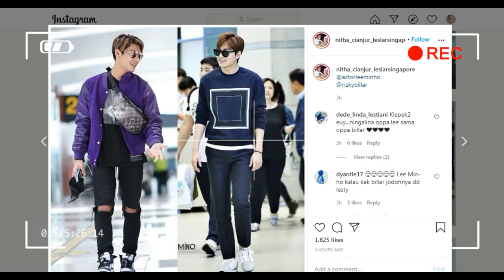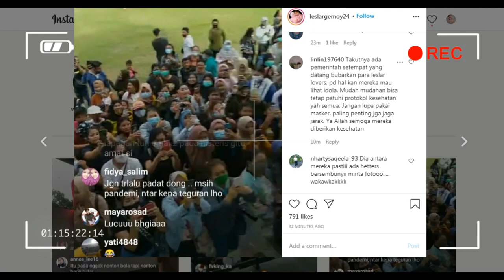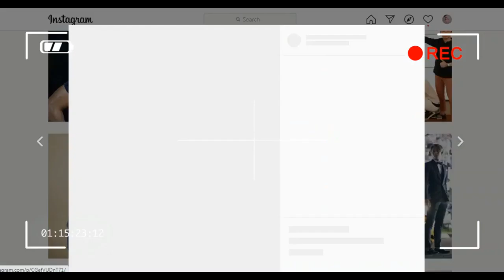so sweet sebelum bertanding bang billar minta izin dulu sama dede lesti doakan kakak ya dek!!